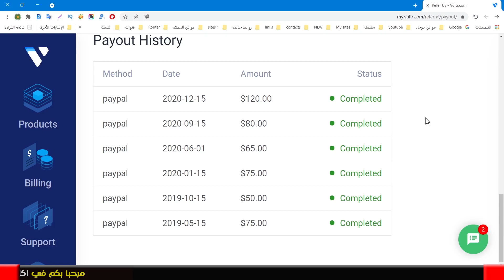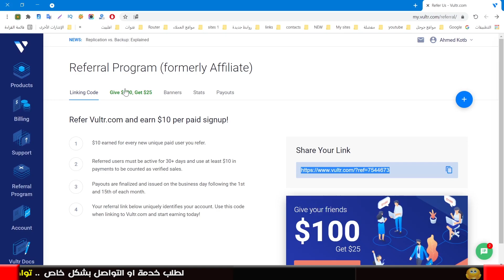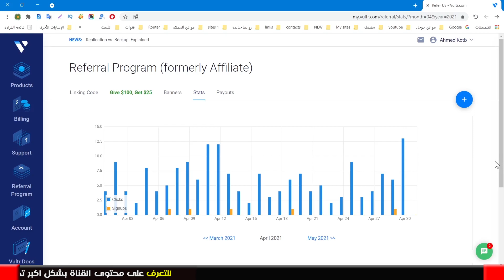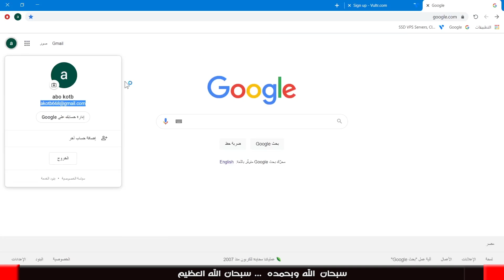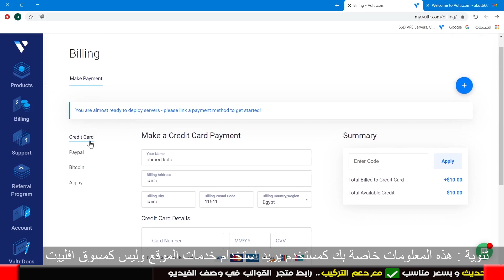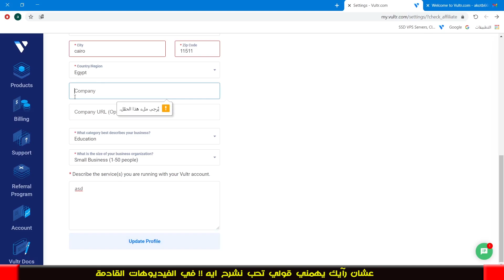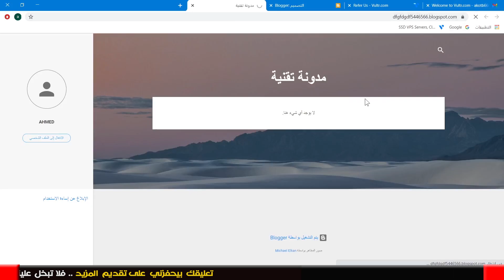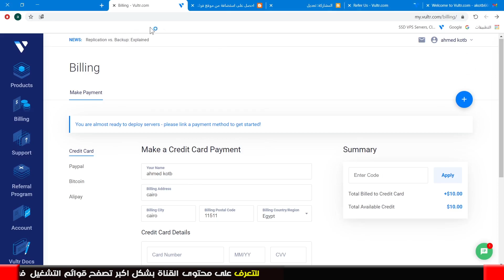أسرار الربح من التسويق بالعمولة 25 دولار عن كل عملية تسجيل | الربح من موقع Vultr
25 دولار عن كل احالة 💥 شرح تفصيلي

كيف تربح ما يقرب من 10 الاف دولار من تصميم الشعارات وبدون خبره | الربح من الانترنت